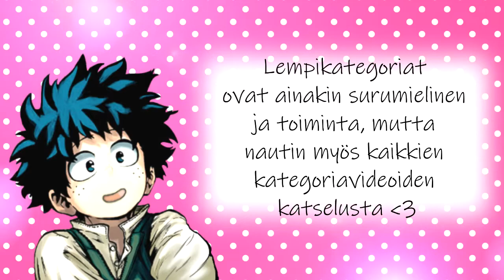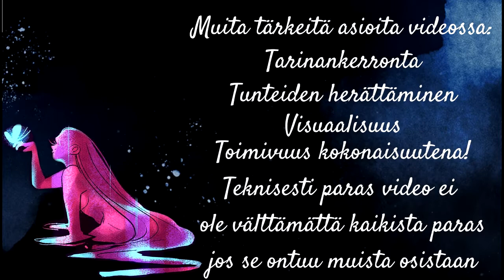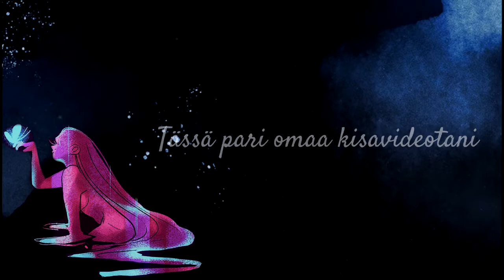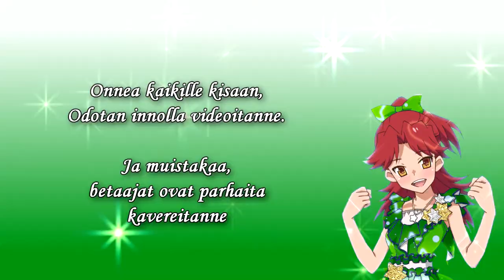Desucon 2021 AMV-kilpailu: Tuomariesittelyt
Esittelyssä Desucon 2021 AMV-kilpailun tuomarit!

Sawnah
Muistilappu
Mäntypilvi
& Narinalle

Kilpailuun voi ilmoittautua vielä 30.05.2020 saakka.